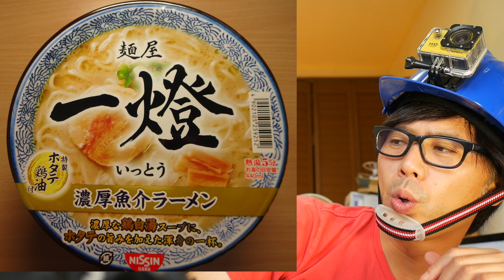『中西のカップ麺』〜10月3,4日に食べたカップ麺〜マルちゃん「橙のたまごうどん」（セブンイレブン限定）、日清「“麺屋 一燈” 濃厚魚介ラーメン」（ローソン限定）